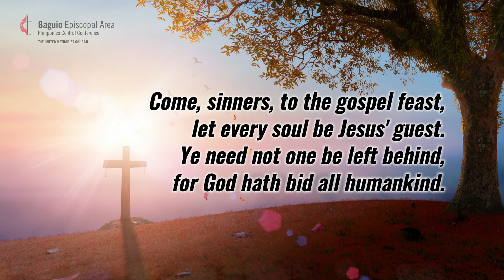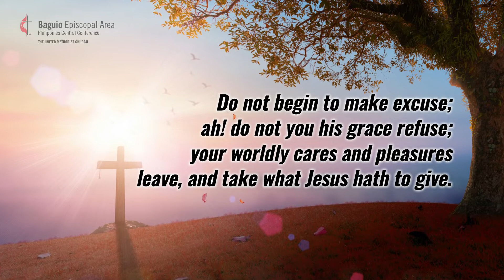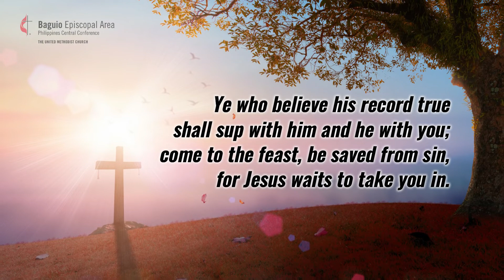Hymn (Instrumental) | Come, Sinners, To The Gospel Feast UMH 339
" Come, sinners, to the gospel feast,
let every soul be Jesus' guest.
Ye need not one be left behind,
for God hath bid all humankind"